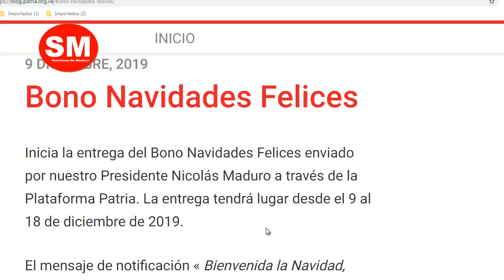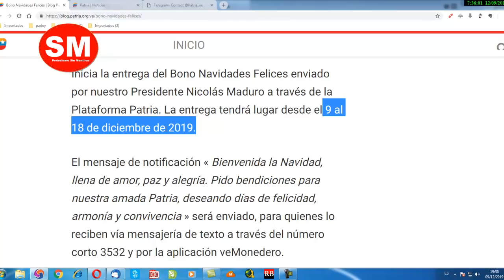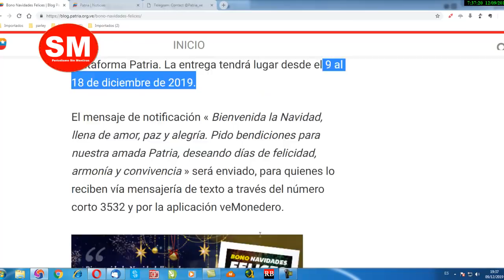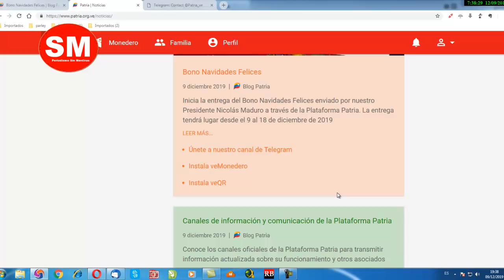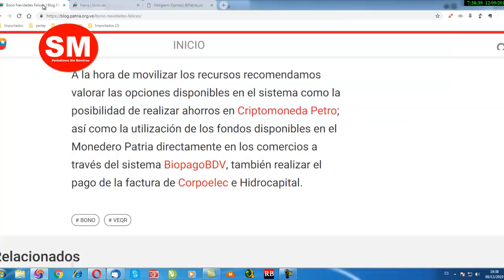Cómo cobrar el BONO NAVIDEÑO 2019. Atención importantes cambios!!!+ NOTICIAS de venezuela hoy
El bono de Navidad o o bono Navidades Felices se está distribuyendo a todos los registrados en el carnet de la patria, por medio de la Plataforma Patria.